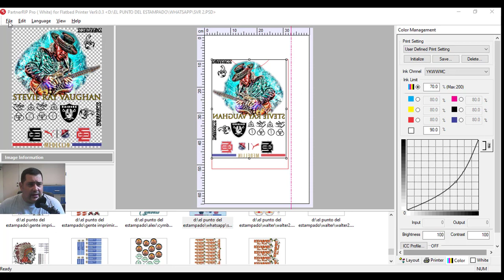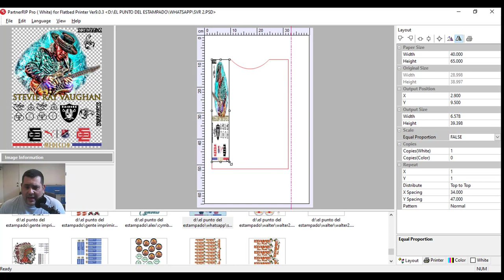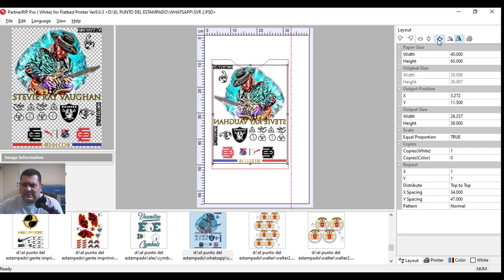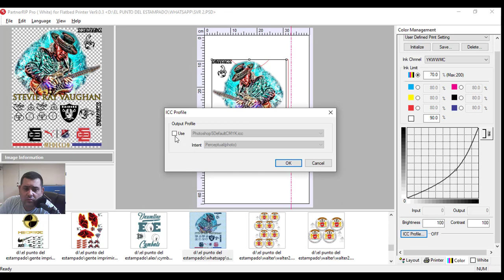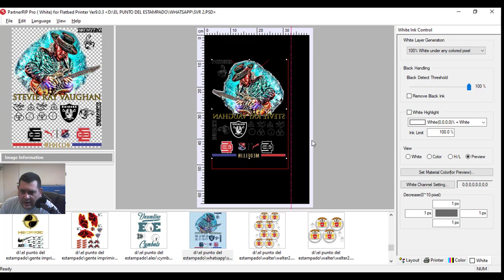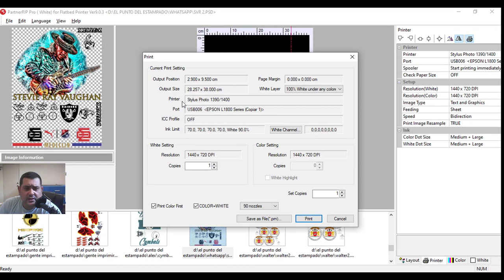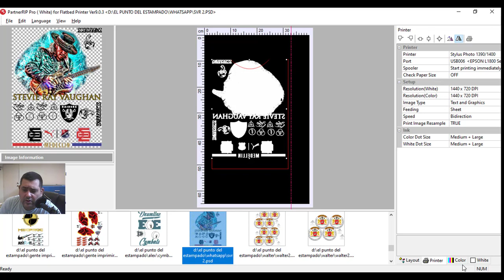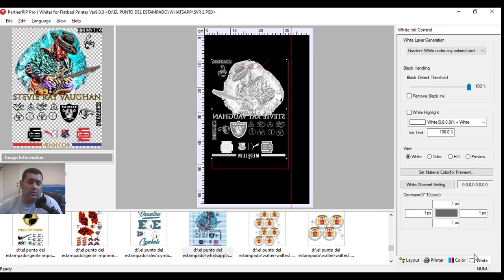Como Configurar ACRORIP para DTF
๑۩۞۩๑ ► CONFIGURA CORRECTAMENTE ACRORIP ◀ ๑۩۞۩๑
๑۩۞۩๑ ► CLICK EN MOSTRAR MAS ◀ ๑۩۞۩๑
▷ Que es y para que sirve ACRORIP (Tutorial FAcil ✅ ) ◁ - 2021
Hola comunidad por aquí les dejo este tutorial para que aclaren un poco mejor los conceptos y puedan utilizar este software de la mejor manera espero que les guste y le saquen el máximo provecho. Saludos.
Mira mi tienda de amazon con todo para la sublimacion

🔥 Mira estas promociones
👇 Aquí los recursos 👇 y recomendaciones...

☑️ Plancha de 38x38 con bandeja extraible

☑️ Plancha para tazas

☑️ Plancha para gorras

☑️ Impresora Epson para Sublimación

☑️ Plotter de Corte Cameo 4

☑️ Tintas de sublimación

☑️ Papel de Sublimación

☑️ Vinilo textil

☑️ Computadora para Diseño Gráfico

☑️ Mi otro canal de youtube Johan Torres

Espero te ayude estos videos para darte ideas que aumenten tus ingresos.

Recuerda que...

-Nada funciona de la noche a la mañana(los infartos si)
-No compres nada que te prometa una solución mágica(no incluye el billete de la lotería)
-Con trabajo inteligente y consistencia casi TODO es posible (aquí no hay chiste, esto es real, por lo menos así ha sido mi experiencia de vida)

¡Los quiero🤗! Gracias por tu apoyo